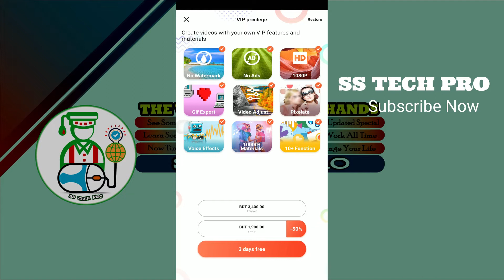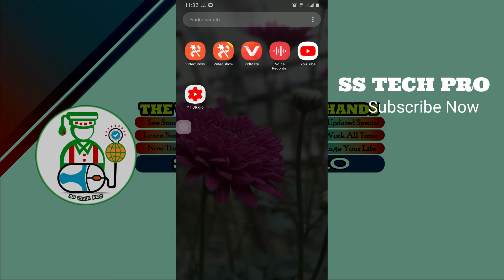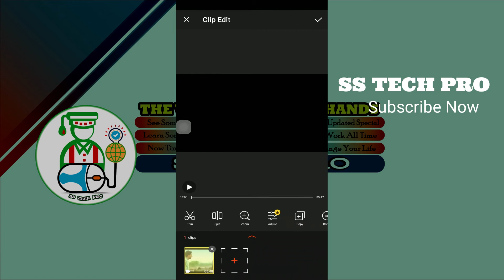Delete a one-click videos watermark | একটি ক্লিক ভিডিওসো ওয়াটারমার্ক মুছুন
Hey!! guy's I Am "Jasim Uddin"😍

"Thank You So Much guyes"😍😘